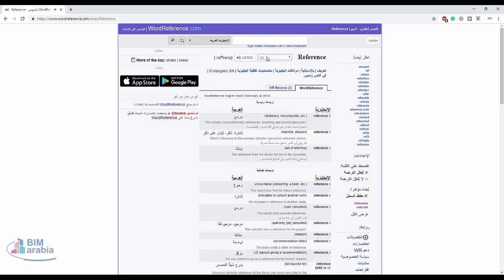wordreference com تعلم افضل طريقة للنطق الانجليزية و لغات اخرى